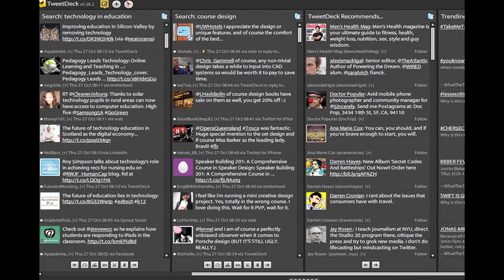T4LT Interview - D.J. Hennager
D.J. Hennager, Math/Science Dept Instructor at Kirkwood Community College, joins Alan in the studio to discuss tapping into the back-channel to engage his students.